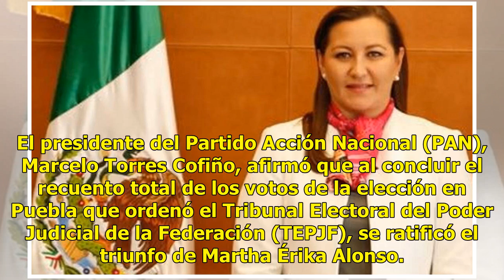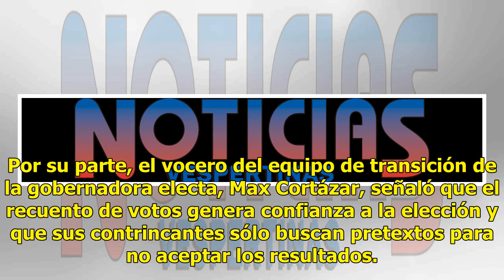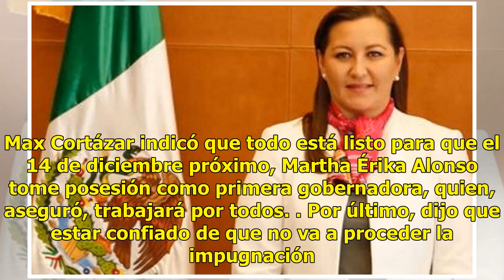Reconteo ratifica triunfo de Martha Érika Alonso, asegura líder del PAN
El presidente del Partido Acción Nacional (PAN), Marcelo Torres Cofiño, afirmó que al concluir el recuento total de los votos de la elección en Puebla que ordenó el Tribunal Electoral del Poder Judicial de la Federación (TEPJF), se ratificó el triunfo de Martha Érika Alonso. En conferencia de prensa...